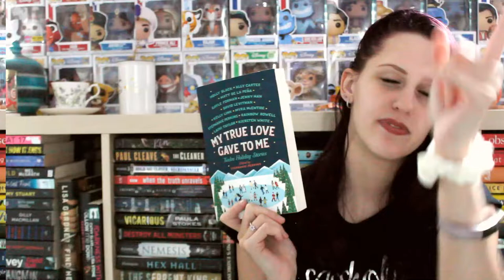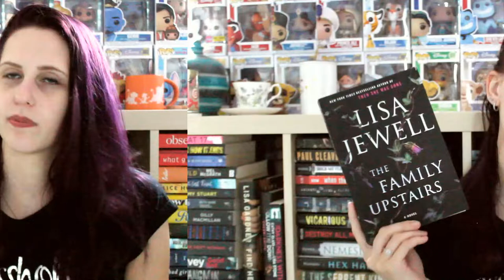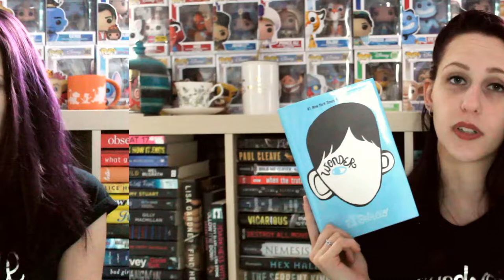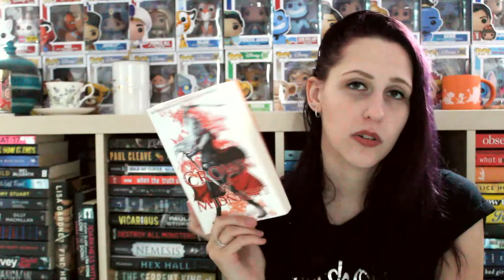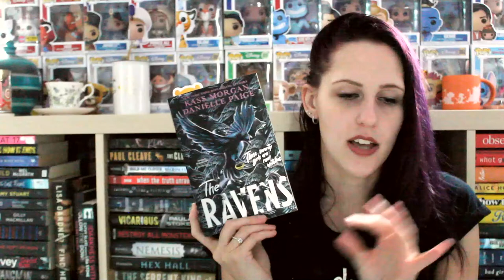WINTER CRAMATHON 2020 TBR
We hope you join us! I also forgot to mention there are Vlogger Challenges as well (scroll down to see!)

Readathon Dates: December 20th, 2020- January 2nd, 2020
Reading Challenges: 7 challenge  + pick an extra for fun/as a bonus
- Read a holiday-themed book
- Read a family-oriented story
- Read a book that features a disabled main character
- Read a book that was gifted to you
- Read the shortest book on your TBR
- Read a book in one sitting
- Read a book with a bright cover
- Finish the book you're on / currently reading

Vlogger Challenges:
- Create a bujo spread
- Vlog the readathon
- Post and show the process of a bookstagram photo
-Do some holiday/festive baking

Hosts:
Jay (TheAwkwardBookworm)